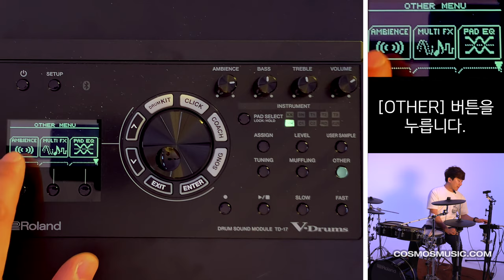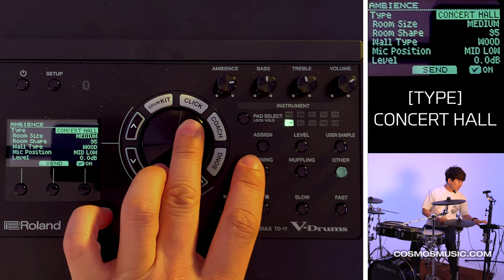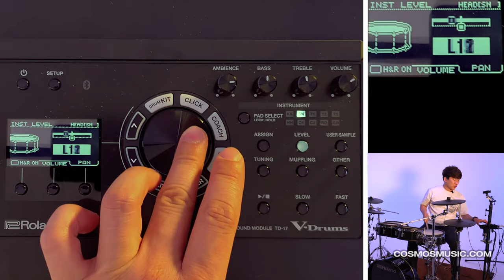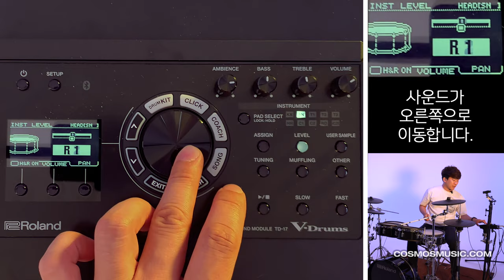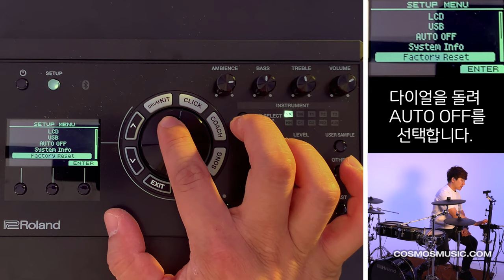롤랜드 TD-17 전자드럼 모듈 사용법 09 앰비언스 / PAN 오토오프 설정하기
롤랜드 V-drums 모듈 TD-17 사용법에 대해 알아봅니다.